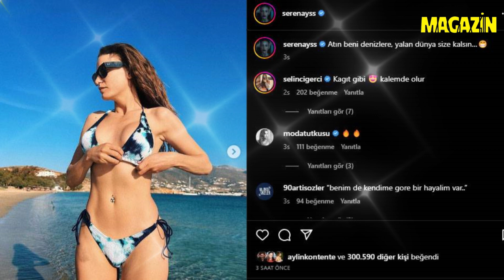Serenay Sarıkaya'nın Ayakkabısının Fiyatı Şoke Etti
Aile dizisinin sezon finali yapmasının ardından tatile çıkan Serenay Sarıkaya, soluğu Yunanistan'da aldı. Tatil pozlarını peş peşe paylaşan Sarıkaya'nın file görünümlü ayakkabısının fiyatı ise şoke etti.

on dakika Magazin haberleri ve güncel Magazin haberleri burada. Herkes ne konuşuyor? Dünya ve Türkiye'den en son haberler, yeni gelişmeler, röportajlar ve ünlülerin dedikoduları Magazin kanalımızda! Sosyete dünyasının kalbi En Magazinde atıyor.